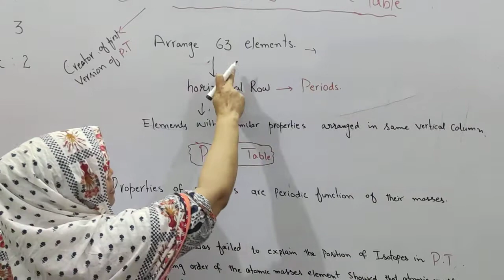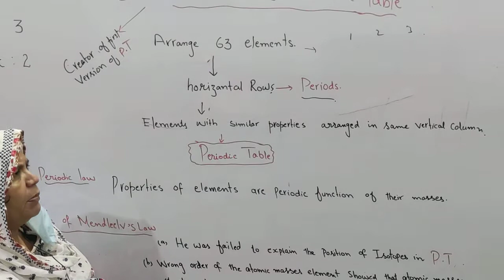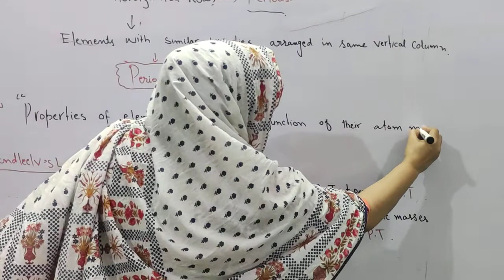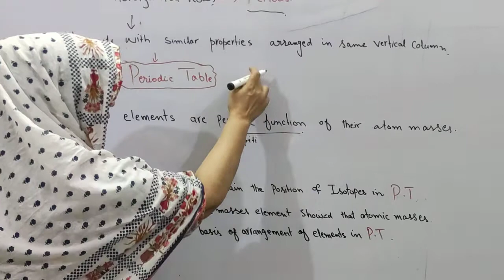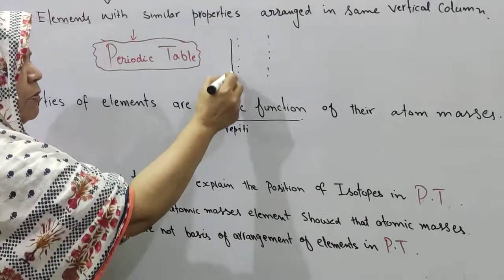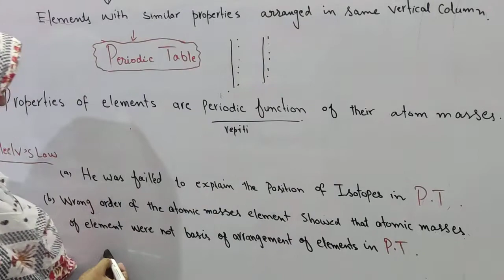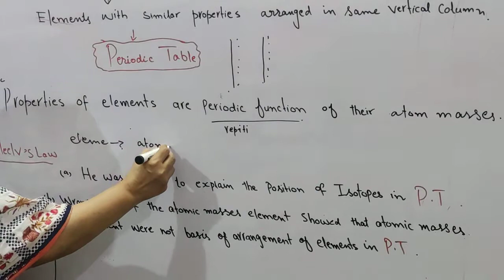Class#9th Chemistry Ch#3 Topic#2